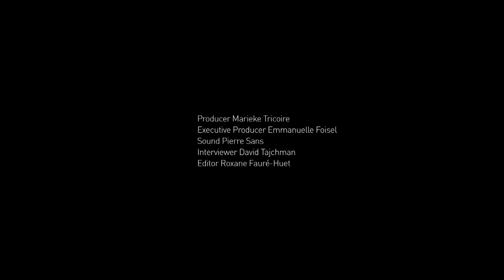In Residence Ep 13: "Doriana and Massimiliano Fuksas" by Benjamin Seroussi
Rome-based architects Doriana and Massimiliano Fuksas are the latest subjects of our design series, In Residence, as they open the doors of their Paris apartment to French director Benjamin Seroussi.